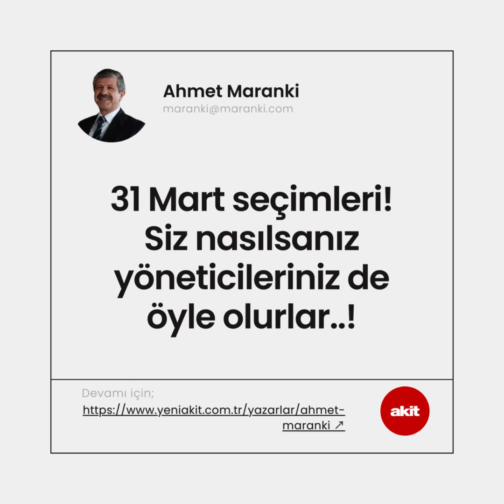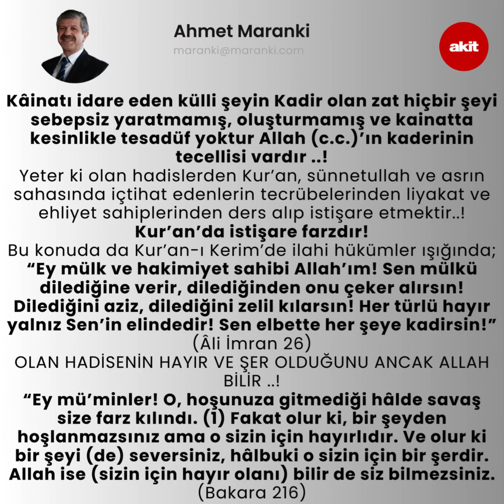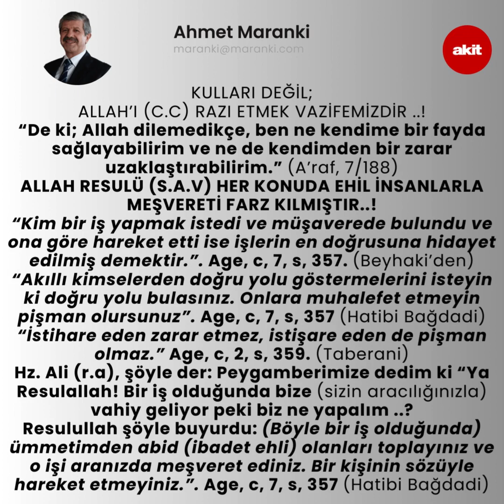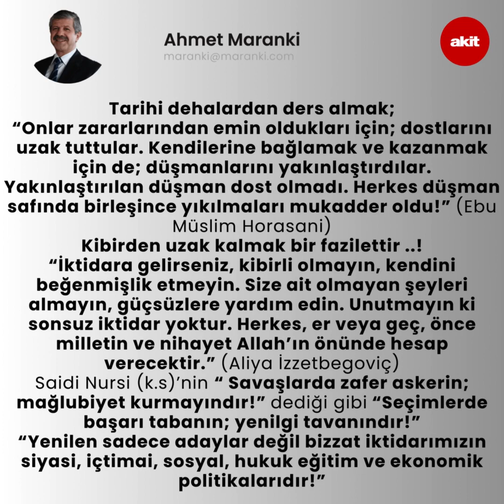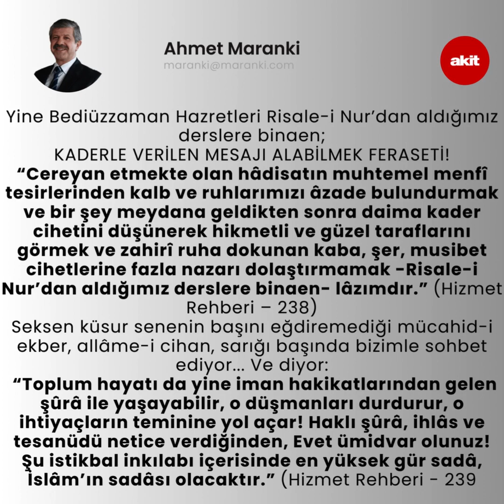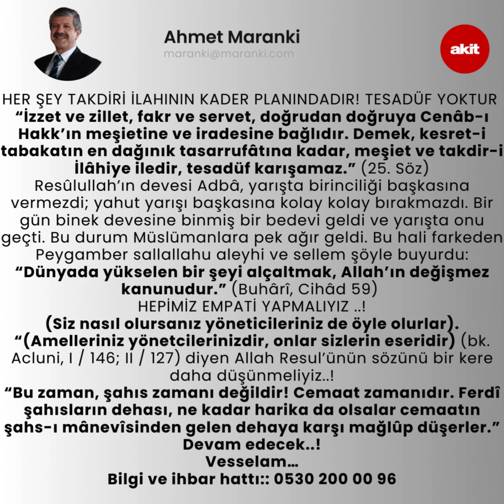31 Mart seçimleri! Siz nasılsanız yöneticileriniz de öyle olurlar..!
✈️Yurtdışına gönderim vardır
📌 Detaylı bilgi ve sipariş için aşağıdaki numaraları arayabilirsiniz.